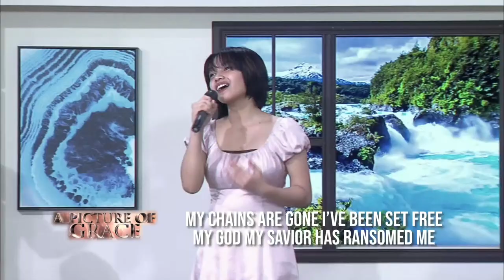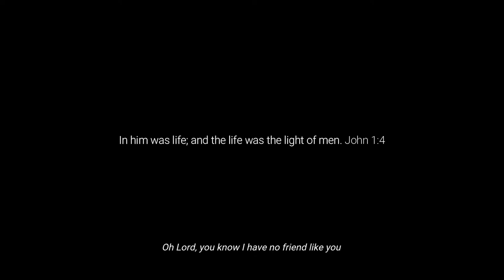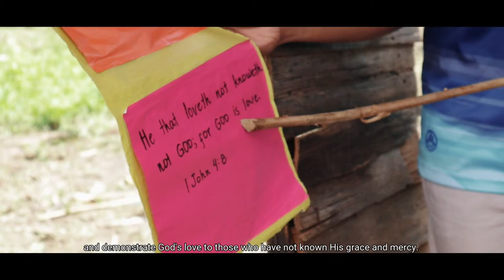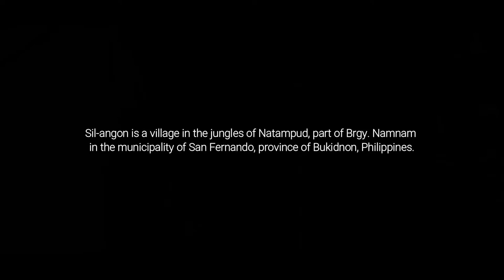LIVE! Himig ng Pag-asa a Benefit Concert | May 21, 2022